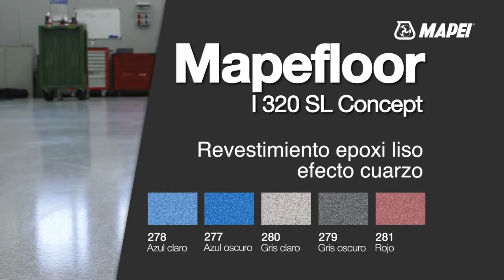Pisos industriales - Efecto Cuarzo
Revestimiento para pisos industriales con efecto cuarzo.
Dsiponible en 5 colores.
Para estacionamientos, industria agro-alimentaria, centros comerciales, etc.
Para más información llama: 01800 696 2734